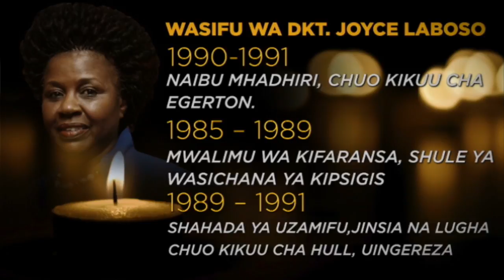Wasifu wa Joyce Cherono Laboso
Joyce Laboso aliyekuwa akihudumu hatamu yake ya kwanza kama gavana wa Bomet alidhihirisha ukakamavu wa kisiasa alipokuwa miongoni mwa wanawake watatu waliochaguliwa kwenye kiti hicho wakati wa uchaguzi mkuu uliopita.  Mashirima Kapombe na wasifu wa Joyce Laboso.